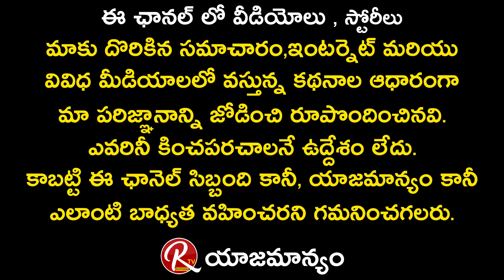Dhanusu Rashi (Sagittarius) April 2021 Horoscope| ధనుస్సు రాశి ఏప్రిల్ 2021 ఫలితాలు | RTV Devotional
Dhanussu Rashi (Sagittarius) April 2021 Predictions and Horoscope in Telugu is here.